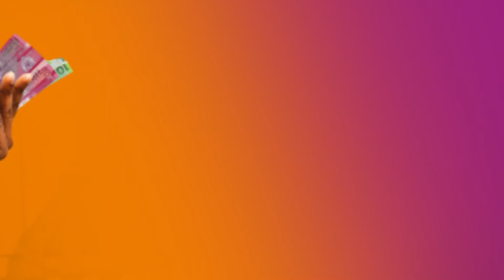Afrimoney MoneyGram | Receiving Money | Africell The Gambia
You can now receive your MoneyGram transfers anytime & anywhere in The Gambia through AfriMoney for FREE❗️

Simply dial *777# to register and access your money at any Afrimoney agent❗
If you do not have an Afrimoney account, now is the time to create one!

Africell, The Gambia’s Leading Network💜.